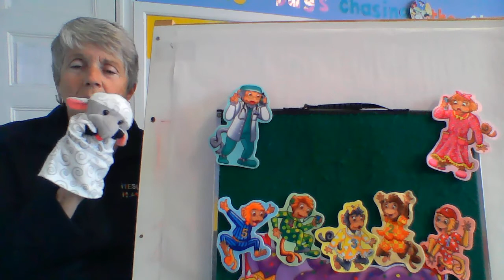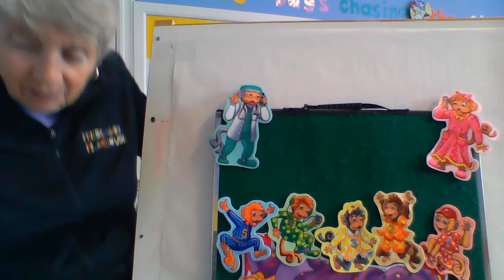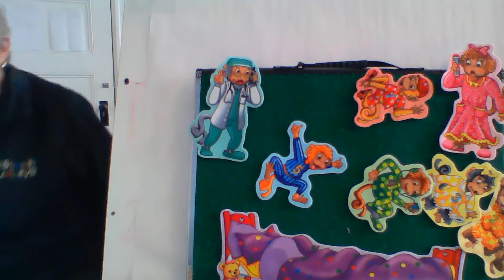Five little monkeys